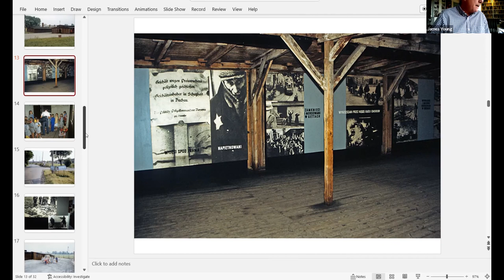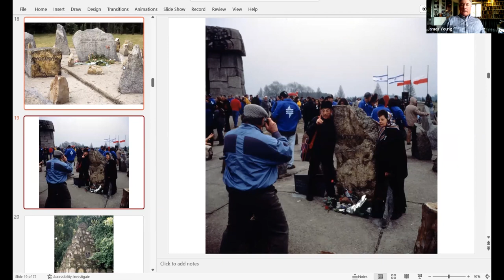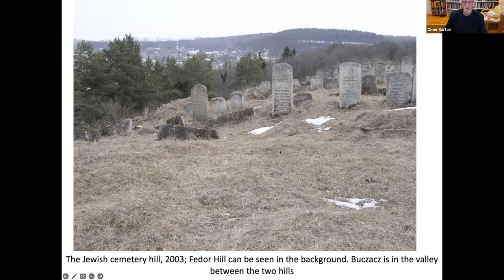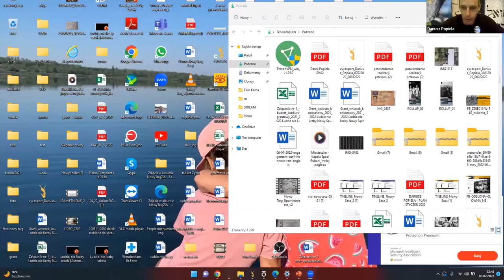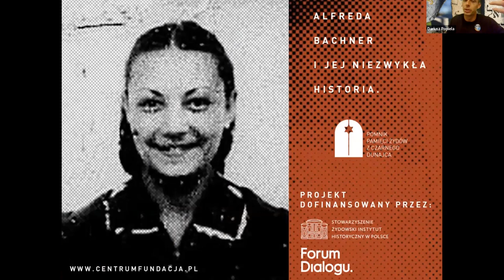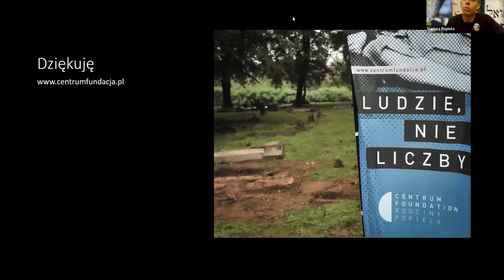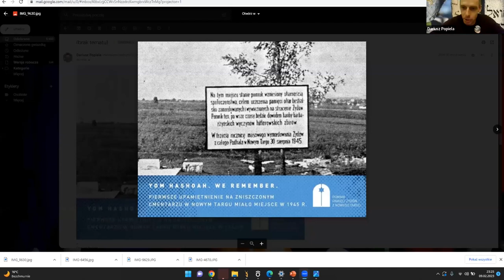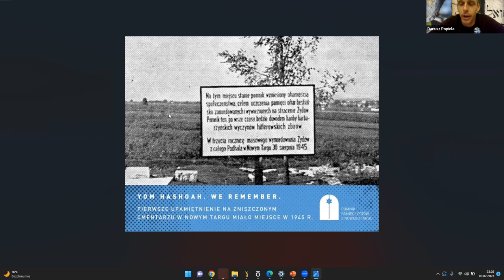What do we remember? How do we remember? Who remembers? – Panel discussion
What do we remember? How do we remember? Who remembers?
Panel discussion
Speakers: Prof. James Young, Prof. Omer Bartov, Dariusz Popiela
Moderator: Dr. Edyta Gawron

2022 marked the 80th anniversary of “Aktion Reinhard” – the German plan to murder all the Jews of Poland living in the General Government. To mark this anniversary, Galicia Jewish Museum, the Johannesburg Holocaust & Genocide Centre and the Ghetto Fighters House invites for a program titled 80 Years After “Aktion Reinhard”: The Industrial Killing of European Jewry – a series of four online lectures given by some of the most recognized scholars in this field, each one focusing on a different aspect of the Holocaust and related to this key event.

During the last event, we discussed issues related to memory.

Prof. James Young described the process of commemoration at the Concentration and Death Camps itself. Prof. Omer Bartov looked at the processes of transmission of the memory of the Holocaust in Israel. Finally, an activist Dariusz Popiela showed how small communities and nongovernmental organizations work together to bring back the memory of the Holocaust in the context of rural Poland today.

The discussion was moderated by Dr. Edyta Gawron of the Jagiellonian University.